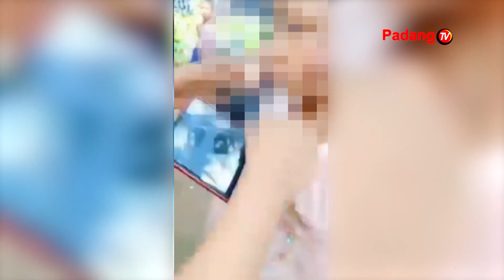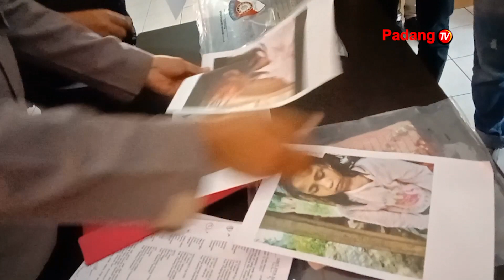Lantaran Kesal, Seorang Ibu Di Padang Pariaman Tega Menganiaya Buah Hatinya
Lantaran kesal, seorang ibu di korong pinjauan, nagari pilubang, kecamatan sungai limau kabupaten padang pariaman tega mengadiaya buah hatinya . Bocah malang tersebut menerima siksaan di sekujur tubuhnya bahkan disiram air panas  sehingga tubuhnya memar dan melepuh.